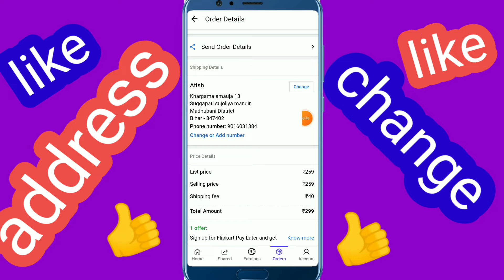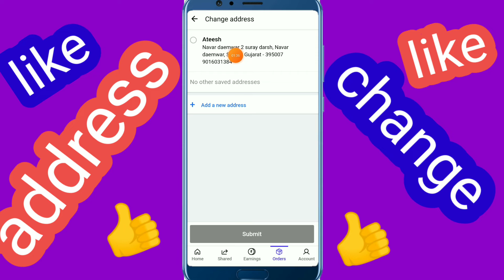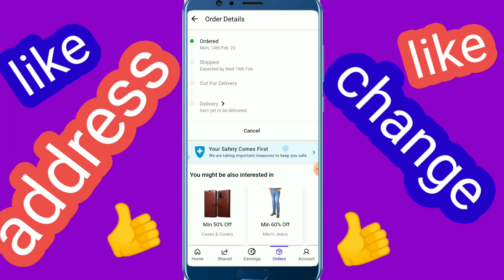shopsy aap me order karne ke bad address change kiyu naho hota, एड्रेस चेंज करना सीखें shopsy me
shopsy me address change kaise kare
shopsy aap me address change karne ke tarika

shopsy aap me address change kaise kare

shopsy se order karne ke bad address change Karna shikhe

hello friends

aaj ka is video me address change karne ke bare me jankari diya hu aasa karta hu ye video aapko pasand aaya hoga thank you so much🙏🙏🙏

shere

address change karne ke tarika
shopsy aap🙏🙏🙏

flipkart  aap links

my 👇channel